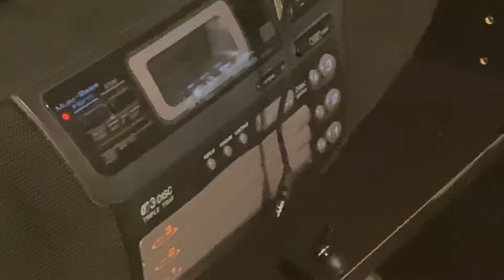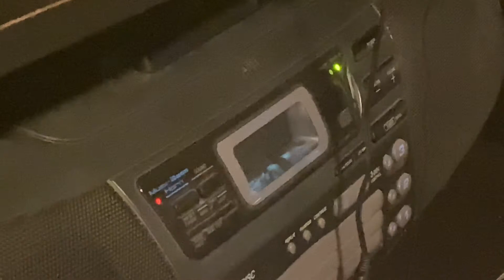EAS 505 FFW RELAY